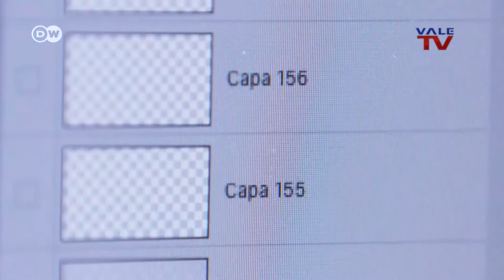CONTACTO DW - XAVI BOU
Su amor al medio ambiente, llevó al fotógrafo español Xavi Bou a combinar el arte, la ciencia y la naturaleza.

En ContactoDW, Valentina Torrado amplía detalles sobre la muestra "Ornitografías", exhibida en el Museo de Historia Natural de Jena, Alemania.